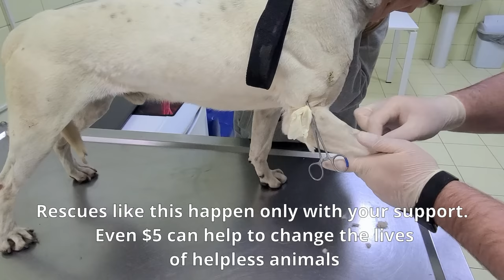Pit Bull Starved on Heavy Chain all his Life! He Grabbed my Hand and Asked to Rescue Him